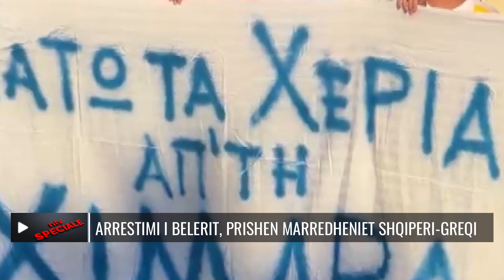SPECIALE l Suflaqi i Mitsotakis pa përfaqësues të Tiranës/ Arrestimi i Belerit, prishen marrëdhëniet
Kryeministri grek Kyriakos Mitsotakis do të presë sot në Athinë liderët e Ballkanit Perëndimor, por as kryeministri shqiptar Edi Rama dhe as presidenti Bajram Begaj nuk do të marrin pjesë në mbrëmjen e punës, e cila i kushtohet të ardhmes evropiane të rajonit, si dhe sigurisë energjetike. në Ballkan dhe në Evropën Juglindore.
Marrëdhëniet mes Greqisë dhe Shqipërisë janë në një “fazë minus” prej disa muajsh për shkak të arrestimit të përfaqësuesit të minoritetit grek, kryebashkiakut të qytetit të Himarës në jug të Shqipërisë, Alfredo Belleri, në prag të vendasve. zgjedhjet e majit të këtij viti, me akuzën e blerjes së votës. Siç thonë analistët nga Tirana për Kosovën, marrëdhëniet nuk janë të dëmtuara përgjithmonë, por nuk do të riparohen lehtë.
Në darkën në vilën “Maximus” në Athinë do të marrin pjesë presidenti i Serbisë Aleksandar Vuçiq, presidenti i Malit të Zi Jakov Milatoviq, kryeministri i Maqedonisë së Veriut Dimitar Kovaçeski, kryetarja e Këshillit të Ministrave të Bosnje-Hercegovinës Borjana Kristo dhe kryeministri i Kosovës Aljbin Kurti. Përveç tyre, së bashku me mikpritësin Mitsotakis do të jenë edhe kryetarja e Komisionit Evropian, Ursula von der Leyen dhe kryetari i Këshillit Evropian, Charles Michel.
Ftesën për pjesëmarrje, Mitsotakis nuk ia ka dërguar siç pritej kryeministrit të Shqipërisë Edi Rama, por presidentit të atij vendi, Bajram Begaj. Mirëpo, Begaj është përgjigjur me ton diplomatik se nuk mund të vijë për shkak të obligimeve të planifikuara më parë.
Njohësit, megjithatë, thonë se mungesa e përfaqësuesve të Shqipërisë në takimin e liderëve rajonalë në Greqi është kulmi i krizës në marrëdhëniet mes dy vendeve, e cila vazhdon që prej majit të këtij viti dhe arrestimit të Bellerit. . Zyrtarët grekë kanë folur disa herë me tone të ashpra për këtë lëvizje të Tiranës zyrtare. Ministri i Jashtëm grek, Giorgos Gerapetritis tha së fundmi se Shqipëria “qëlloi veten në këmbë” me atë arrestim. Protesta u zhvilluan edhe në Himarë për shkak të arrestimit të Bellerit, ku morën pjesë edhe kryebashkiakët e Athinës dhe Selanikut.
Rama u përgjigj shpejt se zyrtarët grekë duhet të respektojnë ligjin dhe tha se nuk mund të kundërshtojnë vendimet e gjykatave të një shteti demokratik. Ai tregoi se është “seriozisht i shqetësuar” nga mënyra se si po përshkallëzohet kjo çështje dhe shtoi se është i tronditur nga një protestë e tillë, e cila shtoi se është “e paprecedentë në historinë e Evropës”.

𝐀𝐮𝐭𝐨𝐫 : NTV